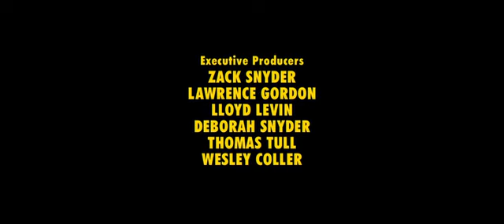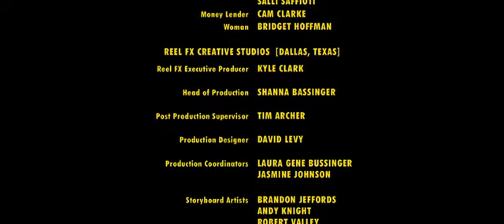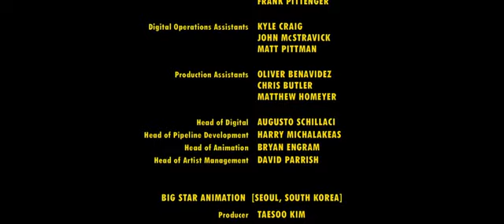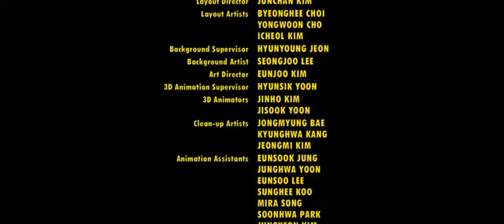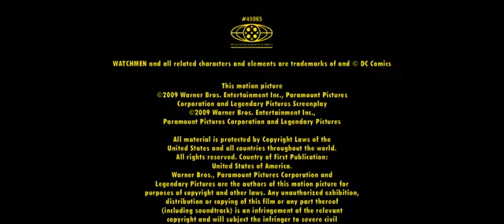Watchmen, relatos del navío negro